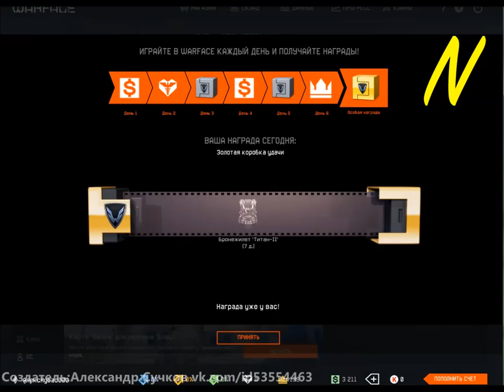NoobaS:Открывает Золотою Коробку Удачи в Warface #1